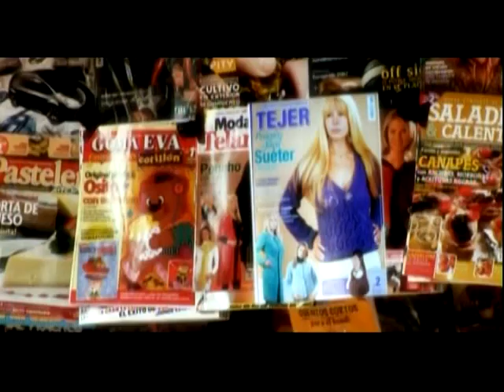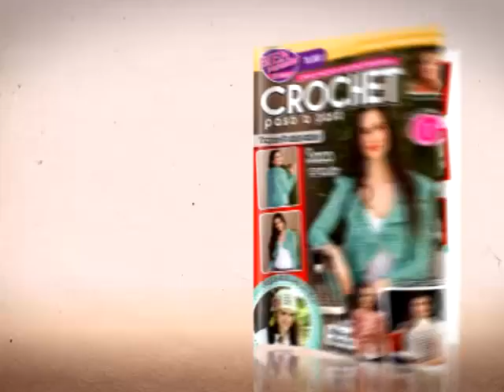380 - Bienvenidas TV - Programa del 20 de Marzo de 2014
Silvia Nieruczkow crea un portalápices con muñeca. Graciela Burgos pinta un mix floral con pintura rocalla. Martín Muñoz decora unos portavasos coloridos.